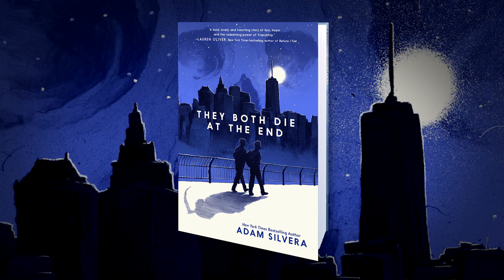Adam Silvera's Inspiration for They Both Die at the End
Meet Adam Silvera, author of They Both Die at the End, and learn how his past inspired him to live life to its fullest and to write this book.